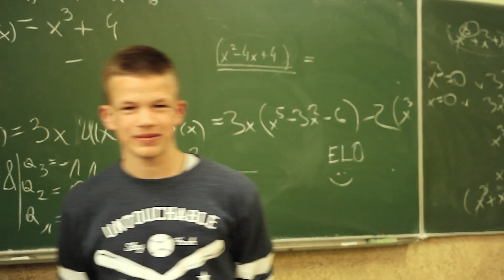"JEDNO ZNACZENIE" 63PL (making of) - ILO oraz XLO Katowice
Spot zrealizowany w ramach konkursu 63PL organizowanego przez Muzeum Powstania Warszawskiego i Fundację Off Camera przy współpracy Onet.pl.

CAST/WYSTĄPILI:
Agnieszka Górecka
Czech Dorota
Franek Martyna
Kraus Agata
Matuszna Martyna
Nagórska Aleksandra
Natalia Wołoszyn
Oleksiak Tatiana
Pazera Weronika
Płociszko Agnieszka
Rasek Ania
Stryjewska Weronika
Styrkowicz Gabrysia
Wrona Victoria
Żelichowska Karolina
Żychoń Patrycja

Dębowicz Bartosz
Filak Marcin
Kaszowski Franciszek
Kitaszewski Wiktor
Nawrot Mateusz
Piguła Paweł
Pijanowski Maciej
Stawski Jakub
Szwagierczak Maciek
Vuong Long
Widuch Adrian
Wojdowski Maciek

▶ SPECIAL THANKS FOR / SPECJALNE PODZIĘKOWANIA DLA:
Pani Aleksandry Cesarz
Pani Anety Stasikowskiej

I Liceum Ogólnokształcącego im. Mikołaja Kopernika w Katowicach
X Liceum Ogólnokształcącego im. I.J. Paderewskiego w Katowicach